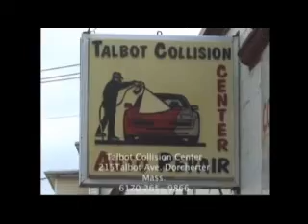Tele Magazine 111110_04 of 04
Tele Magazine's shared video file. Producer, Director. Editor. Playwright2's shared video file.